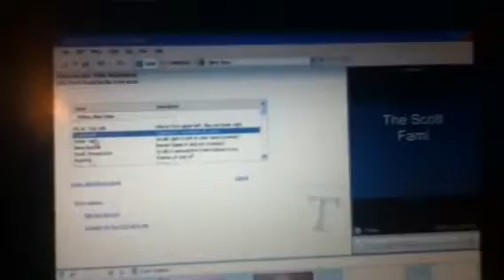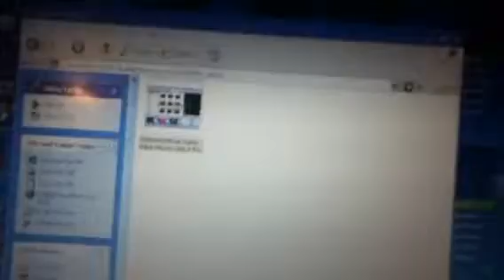Windows Movie Maker 2.0 Preview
I'm just showing some parts of the Windows movie maker video. People know what movie maker is.